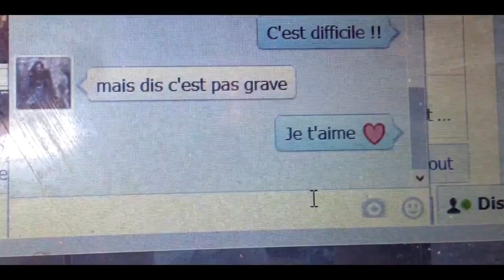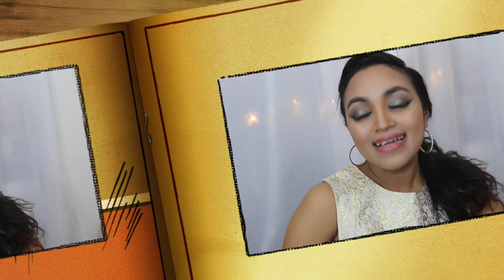AARON EN PARLE dans MEN ON TOP